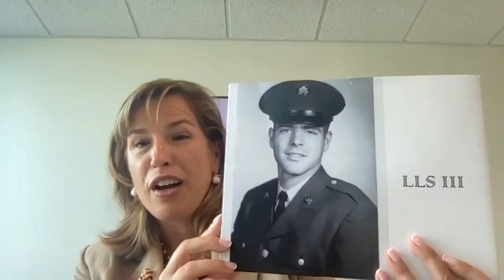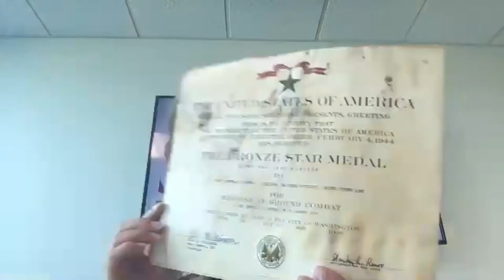Political Jungle Race to the Bench EP27 Megan Sullivan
Steve Interviews Megan Sullivan candidate for Pennsylvania Superior Court Judge